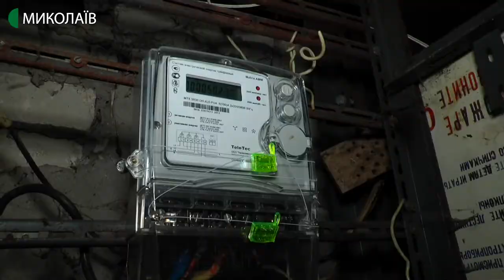У два рази збільшились виклики аварійних бригад керуючих компаній у Миколаєві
У зв’язку із карантином, зокрема з тим, що більше людей знаходиться вдома, почастішали і виклики аварійних бригад керуючих компаній. Як реагують на заяви мешканців багатоповерхівок та які поламки в домоволодіннях трапляються частіше - бачили кореспонденти Суспільного.